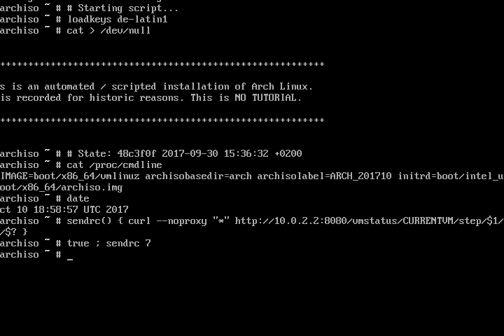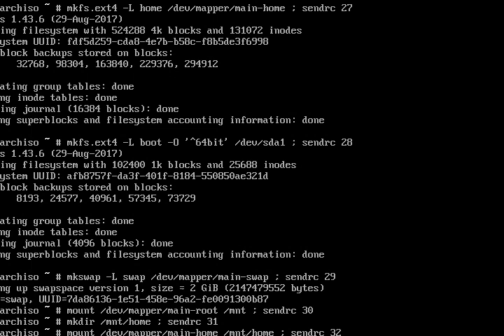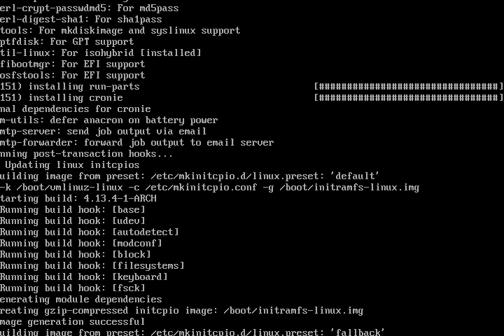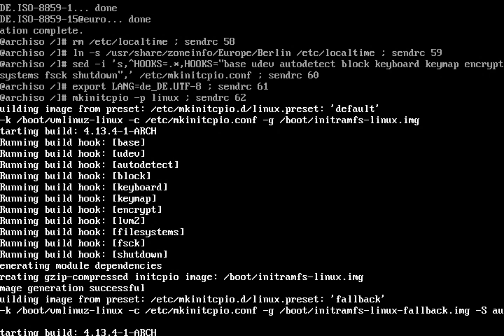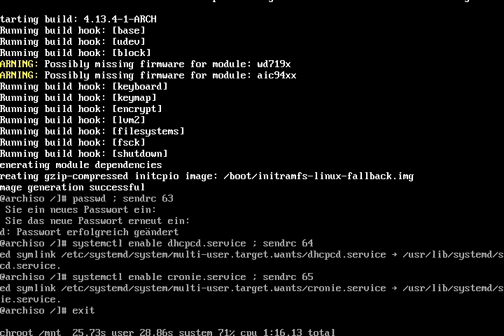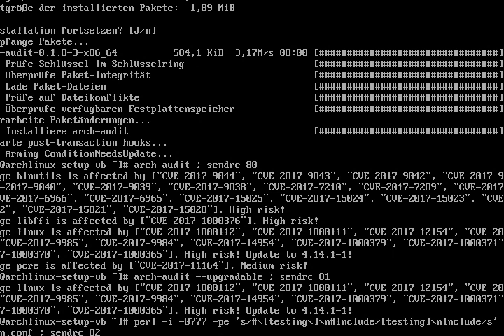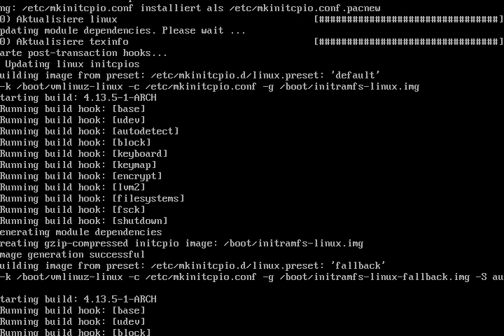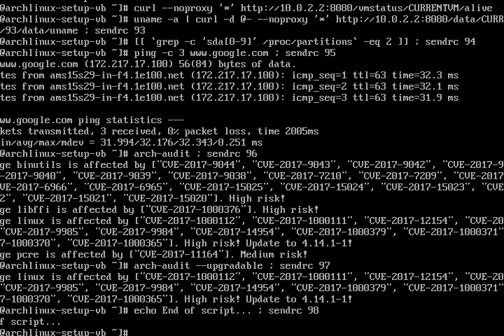Arch Linux installs fine from archlinux-2017.10.01-x86_64.iso (kernel 4.13.3-1)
** New video with 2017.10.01 since new kernel release. **

** Beginning 0:18, the video screen seems to be cropped. This is obviously an issue with 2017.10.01, since 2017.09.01 doesn't have this glitch. **